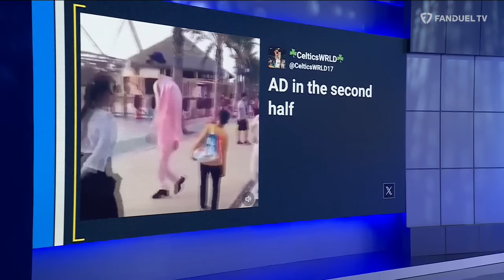Where Did AD Go? PLUS NBA Around the League | Run It Back 🏀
On today's episode of 'Run It Back' on FanDuel TV LIVE host Michelle Beadle took co-hosts Shams Charania, Chandler Parsons, and Lou Williams went through all the latest NBA news and notes as the NBA season kicked off yesterday. The crew chatted last night's Lakers loss to champs, Nuggets. And they had one question, where did AD go? They also discussed teams who may need to hit the pani button, and then gave us a some props to have fun with.

0:00 INTRO
02:00 NBA RECAP
27:27 AROUND THE LEAGUE
39:58 PANIC BUTTON
46:25 PROP PARTY